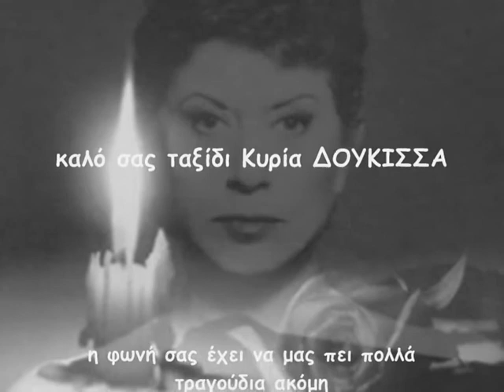ΔΟΥΚΙΣΣΑ - το τελευταίο τραγούδι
Ένας ελάχιστος φόρος τιμής στην μεγάλη κυρία του ελληνικού τραγουδιού που έφυγε προχθές το βράδυ για του «παραδείσου τα μπουζούκια» αλλά η σπουδαία φωνή της και το ήθος της θα είναι πάντα κοντά μας...
Καλό της ταξίδι!

«Το τελευταίο τραγούδι», Γιώργου Ζαμπέτα.